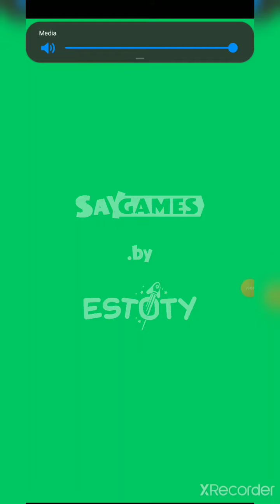AGENT A49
AGENT ACTION